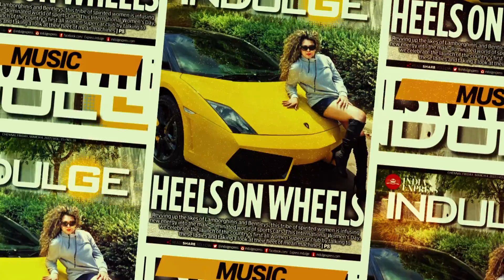IndulgeChennai turns 15 this year! And we have something special for you...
Look out for a special anniversary edition celebrating all that Chennai has to offer, on October 21, 2022.

Get With It. Get Indulge.